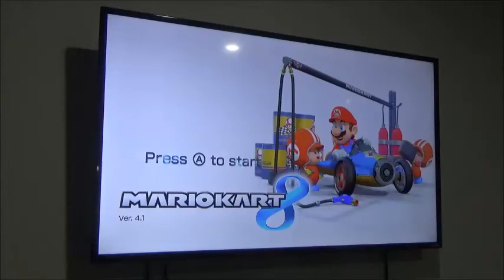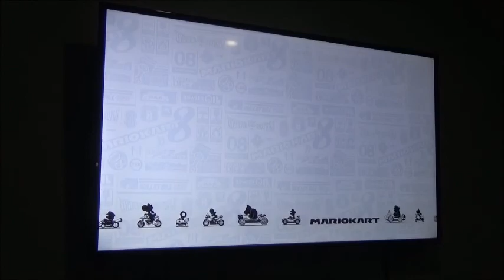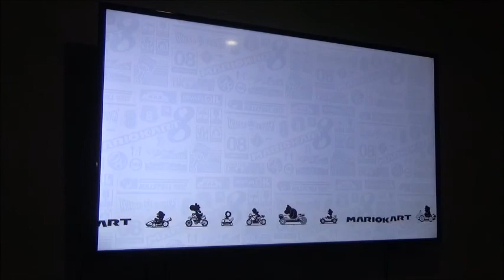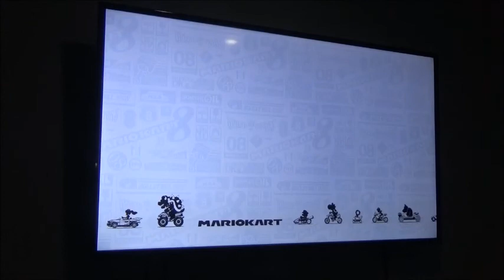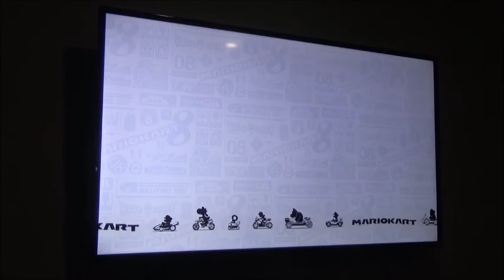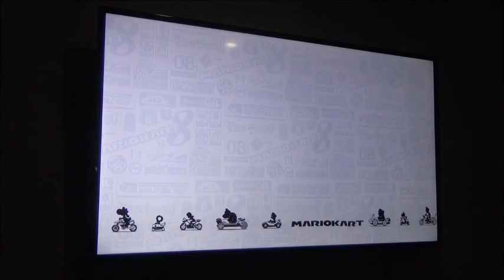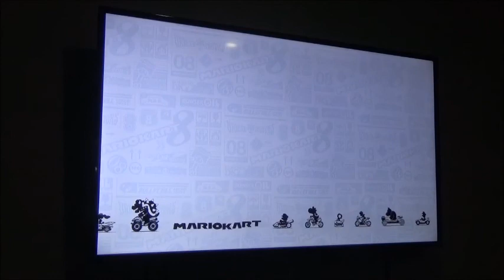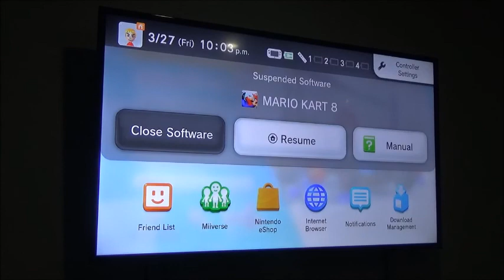Mariokart 150cc Mirror Party